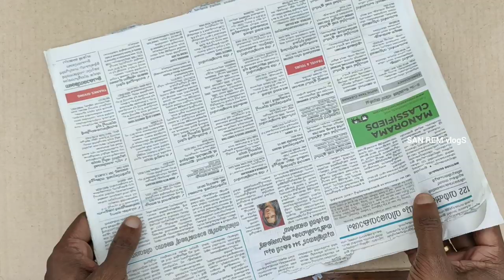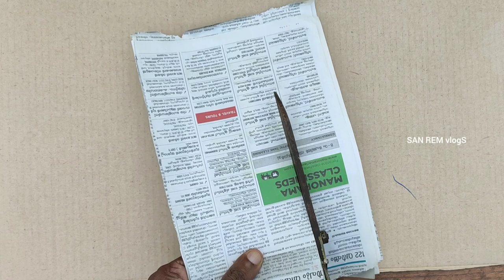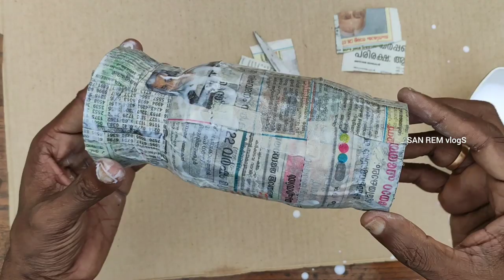How to make flower vase from plastic bottle | Best idea of reusing plastic bottle | Malayalam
In this video I demonstrates how to make beautiful designed flower vase using plastic bottle. Nowadays plastic wastes are increasing so you may confused how to dispose it.you can change it into beautiful things such as flower vase and home decoratives etc. So I hope this video will help you to reduce plastic waste in your home.